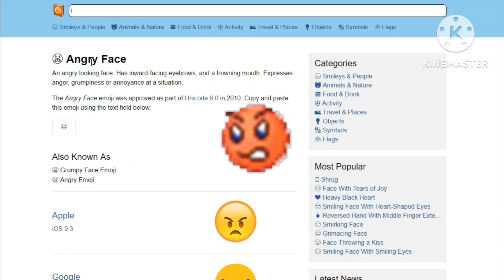Shiny Angry Emojipedia